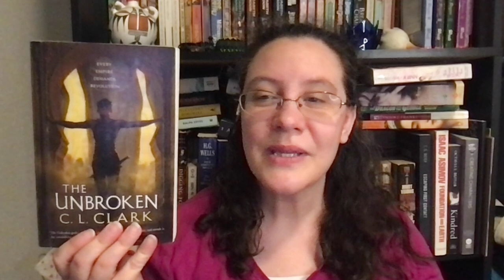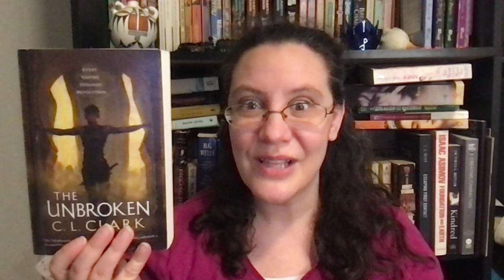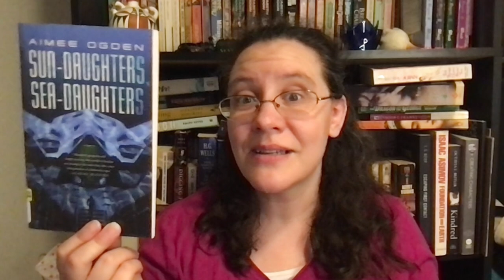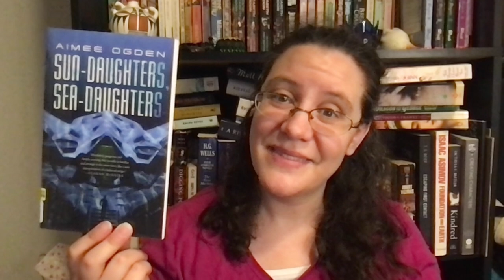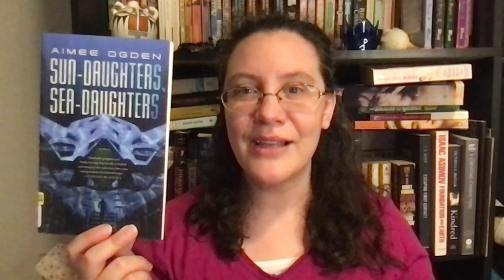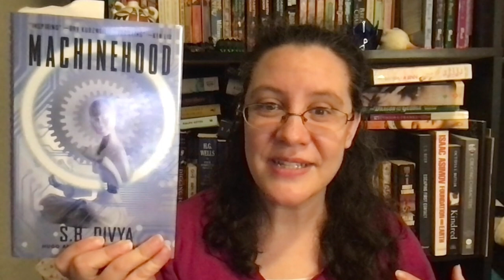Week 25 Wrap Up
I had a balanced Week 25. Which means, I read things, wrote things and watched thing.

00:00 Intro
00:40 Book Wrap Up
10:15 Writing Wrap Up
11:21 Other Media
13:33 Outro